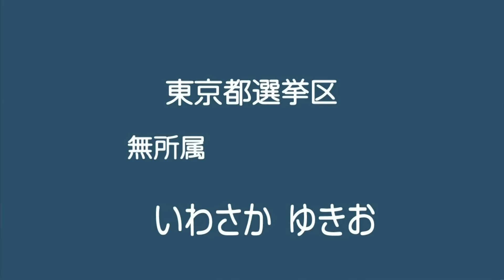[字幕]2016年 第24回 参院選 東京都 政見放送 06 いわさか ゆきお(岩坂行雄)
（このURLに直接お越しになった方へ）他の候補者はこちからお選びください。